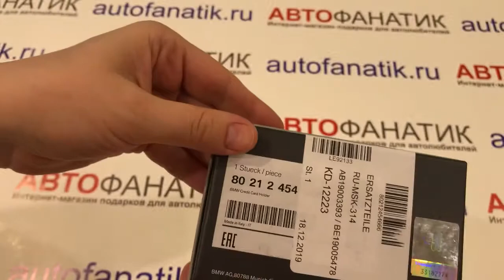Кредитница BMW, 80212454666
Кожаный футляр для банковских карт с 6 отделениями, по 3 отделения на каждой стороне. Из мягкой кожи с лаконичной эмблемой BMW в форме металлической кнопки. Благодаря компактному размеру можно носить в кармане рубашки или костюма. Внешний материал: 100% кожа, подкладка: 100% полиэстер. Эмблема BMW произведена без использования никеля. Размеры: 7 x 11 см. Цвет: черный. Сделано в Италии.
Артикул: 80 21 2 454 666